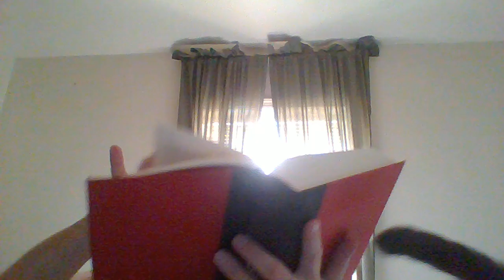Basic Log of Gratitude 3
Also with an H.P.  Lovecraft story in a 3-Part Book-Reading!